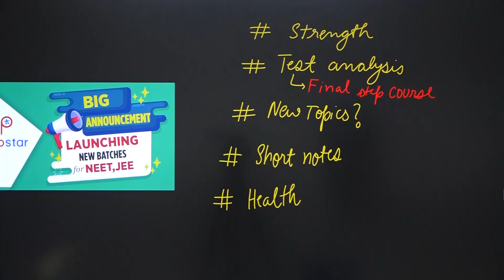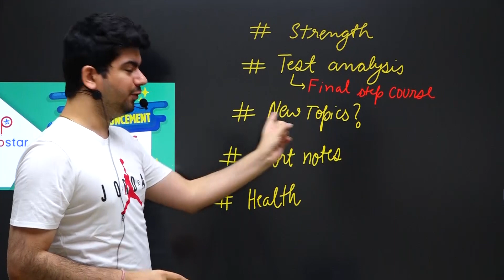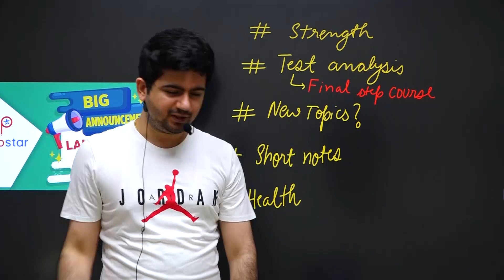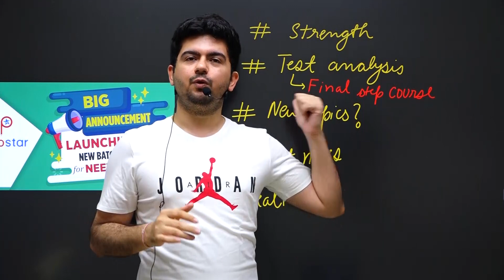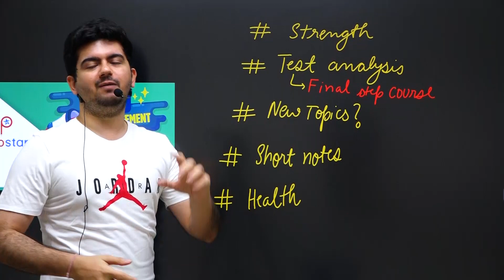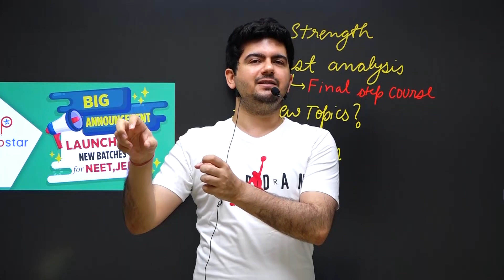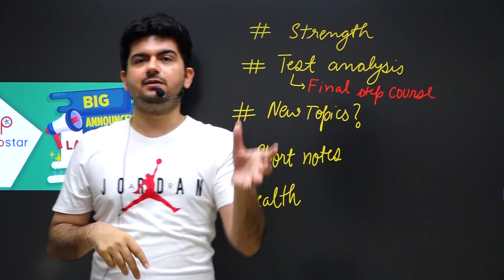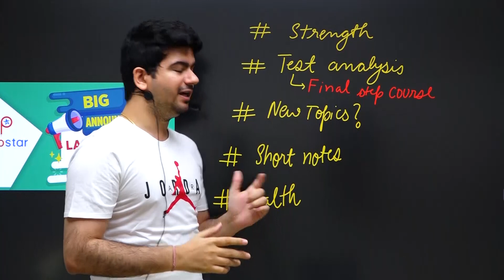15 Days strategy JEE Main 2020 | Vineet Khatri | ATP STAR Motivation | NTA JEE Main